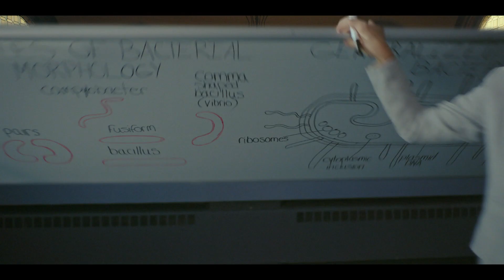Yakult corporate video (The rhythm in all of us)- English Version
Life has rhythm

Yakult Life Science

The Rhythm in all of us

Tune in to watch the Yakult corporate video『The rhythm in all of us』